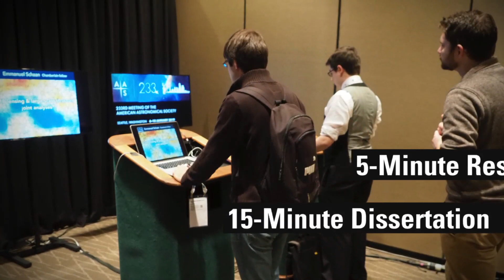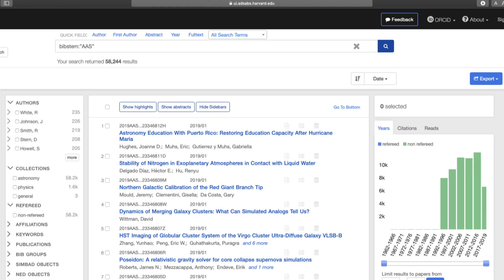Oral Sessions at AAS Meetings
At semiannual meetings of the American Astronomical Society, there are four types of contributed presentations: oral, poster, iPoster, and -- new for AAS 234 in St. Louis in June 2019 -- iPoster-Plus.

This video explains the benefits of oral presentations and describes how oral sessions work.

Summary:
* 10-minute regular talks (7 minutes for talk, 3 minutes for Q&A)
* 20-minute dissertation talks (15 minutes for talk, 5 minutes for Q&A)

All AAS members may contribute presentations at our meetings. Rules, guidelines, and deadlines governing the submission of abstracts are published on the AAS website a few months before each meeting.